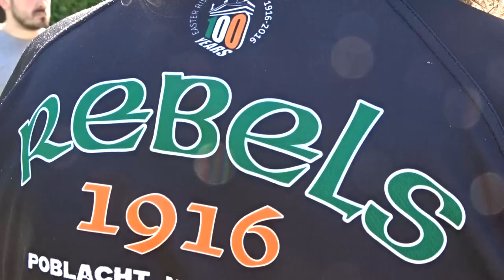tambours au château...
Pour fêter le solstice d'été, La Brouette de Kerivoal a organisé un cercle de tambours (avec Stéphane Baga Hecquet en gardien du rythme) dans la  cour du château du Perennou (29700 Plomelin)